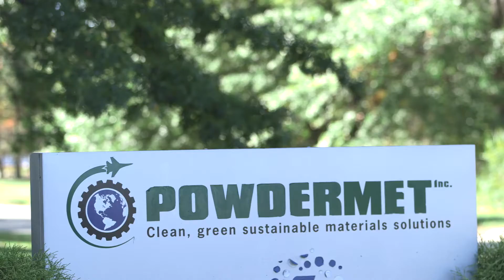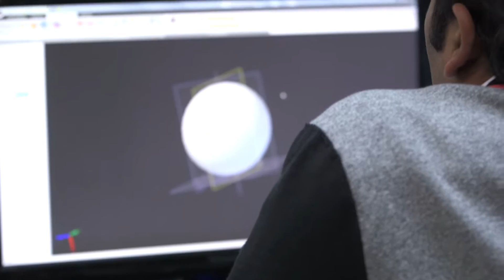Powdermet named to Weatherhead 100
Powdermet Incorporated has been named to the 2016 Weatherhead 100. stablished in 1988, The Weatherhead 100 awards are the premier celebration of Northeast Ohio’s spirit of entrepreneurship and the companies leading the way in Northeast Ohio. Each year this program recognizes an elite group of companies who are the best example of leadership, growth and success in Northeast Ohio. Companies that make the list are recognized for their percent of revenue growth over the past five years.